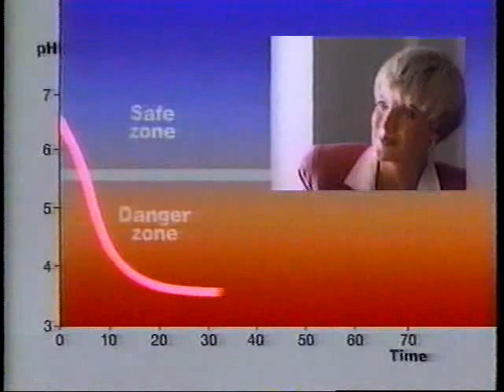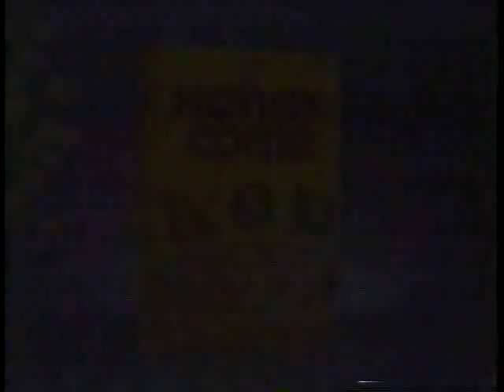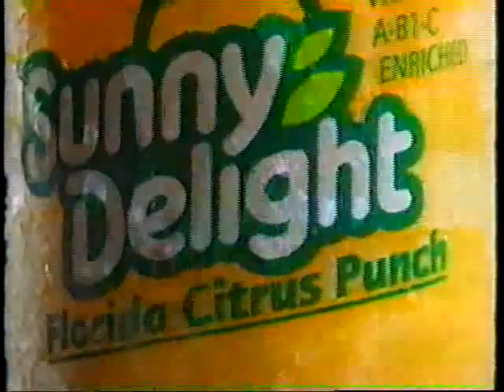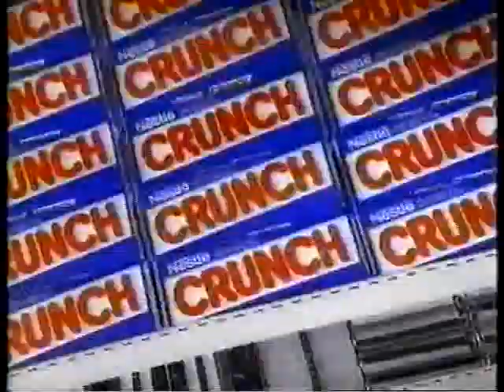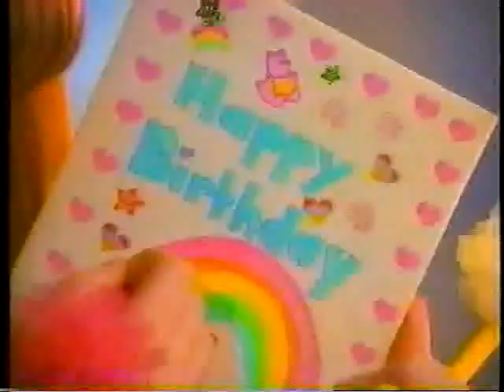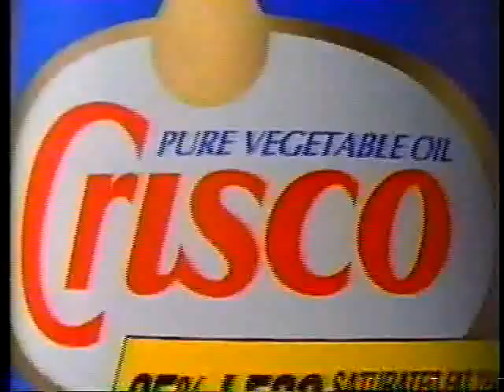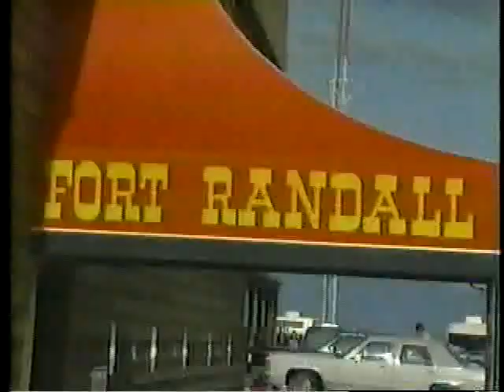KSFY-TV Commercial Breaks - March 1994 - 1 of 3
Here is a composite of all the commercials aired during a broadcast of Irwin Allen's "Alice in Wonderland" TV movie in March 1994. From KSFY-TV in Sioux Falls, SD.

I was unable to deinterlace the video as my usual DVD ripping process would cause the audio to go out of sync with the video, so I had to use a different program that rips to AVI, but doesn't offer deinterlacing.

Commercials in part one include:
*Camp Barbie
*Taster's Choice
*Extra Sugar Free Gum
*Bounce
*Honeycomb Cereal
*Sunny Delight
*Jungle Kittens
*KSFY Community Calendar
*Jeopardy Promo (Celebrating 10 Years of Excellence)
*Wheel of Fortune Promo (I'm a Wheel Watcher!)
*KSFY On Screen Legal ID
*Nestle Crunch
*Penny Secret doll (did I get her name right?)
*Pantene Pro-V
*Crisco
*Wal*Mart
*Budget Rent-A-Car Sioux Falls
*MauMarine Inc.
*Younkers
*Dodge National Minivan Sales
*Fort Randall Casino Hotel
*Conlin's Furniture
*Video City
*Alice in Wonderland bumper
*Dodge Dakota Club Cab V-8
*Empire Mall & Empire East Mall
*Salem Auto Center